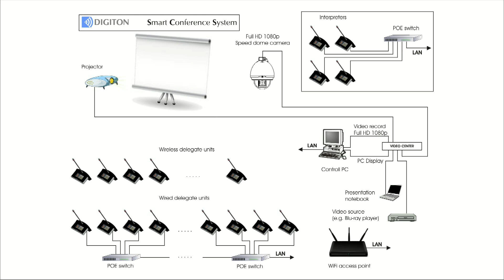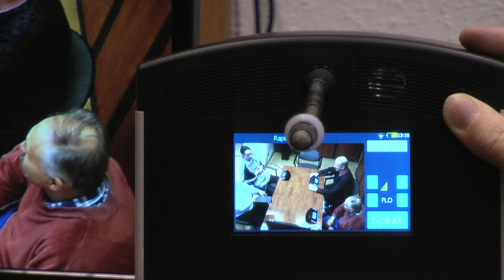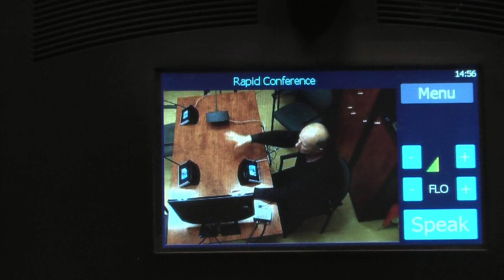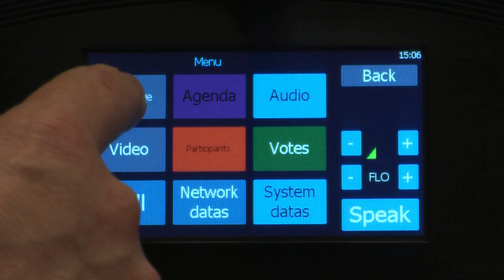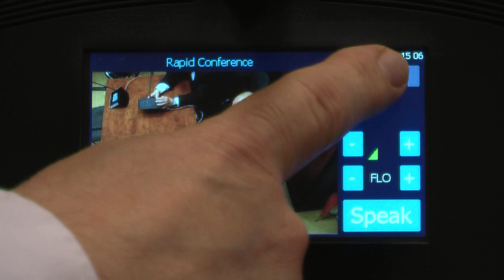SCS demo 1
Welcome, Ladies and Gentlemen. Let me introduce myself. My name is Adam Balint and I would like to show you the latest product of DIGITON, which is called Smart Conference System. This is an unique and world first product, but what does it mean exactly? This is the first, real IP based conference system in the world! During it's developement we have solved that kind of audio and video delay problems, which did not allow to link delegate units by IP technique in the halls. Yes you have heard it well. We solved the video delay problems. Our new system does not only allow the (sound) and data communication, but also displays the participant's image in a colour touch screen, in real time.

The IP based conference system gives us revolutionary new oppurtinties in the conference technology. By IP network, we can easily connect to halls with the conference centers, but it also available to connect distant systems. The placement of the interpreters does not cause a problem, because based on the built-in IP network, they can be anywhere. Even far away from the conference. They can get not just the voice but also the video from the conference hall.
The numbers of the audio and video channels get new meaning in an IP based system. The number of the channels depends on only the bandwidth.

In the Digiton Smart Conference System one audio channel reserves 100 kbit/seconds of the bandwidth. This number in one video channel is 2 Mbit/seconds. Consequently, in a 100 Mbit network a lot of audio and video channels can be transmitted, but we can also say, that the Digiton Smart Conference System does not significantly encumber the existing IP network.

Wired or wireless? This is not a problem, because we use the same IP based network.
The Digiton Smart Conference System's wireless delegate unit works for 18 hours on a single charge with operating display. The Cisco Wifi network equipments ensure you a fault-free connection by a wireless device.

One of the System's video sources is the room located full HD 1080p speed dome video camera. This camera's picture appears in the room placed projector in FULL HD 1080p quality, which is demostraded by this FULL HD TV.

In the display, besides camera's image, we can visualize presentations, the screen of the control PC or any other video sources of course in FULL HD 1080p quality. We can also record the events of the conference, and put it to the control PC's Winchester of course in full HD 1080p quality.

And now, we are demostrating the delay-free audio and video transmission.

Some examples for the oppurtinities of the touch controlled graphical display.

Thank you for your attention. Good bye.